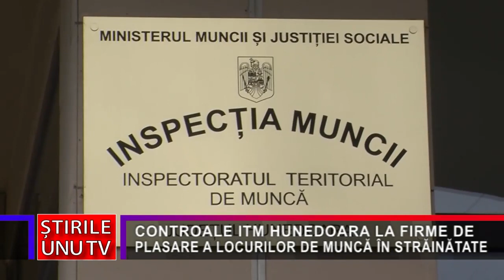CONTROALE ITM HUNEDOARA LA FIRME DE PLASARE A LOCURILOR DE MUNCĂ ÎN STRĂINĂTATE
Inspectorii de muncă hunedoreni au desfășurat acţiuni de verificare a respectării prevederilor legale cu privire la condițiile de funcționare și procedura de înregistrare a persoanelor juridice care își desfășoară activitatea pe teritoriul României ca agenți de plasare a forței de muncă în străinătate. În județ, sunt trei agenți de muncă termporară cu un număr total de 61 de contracte.